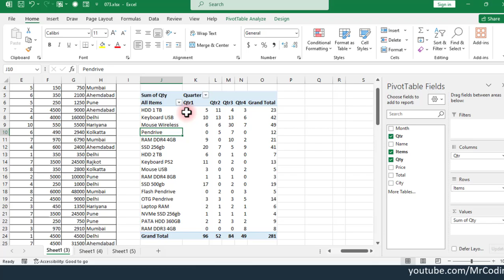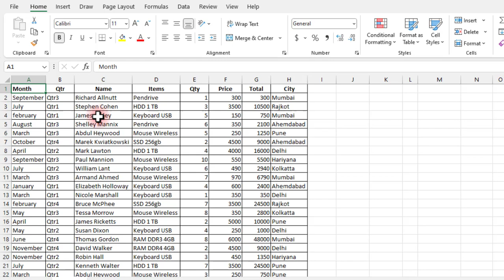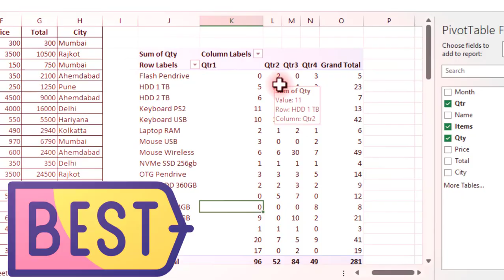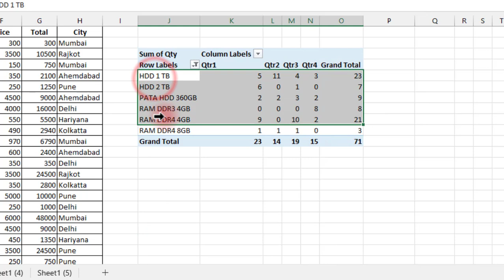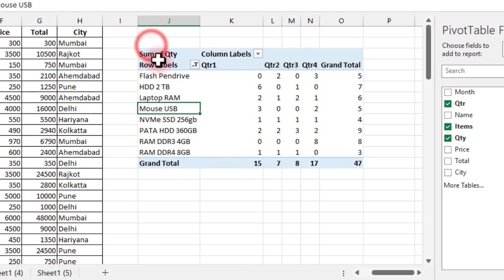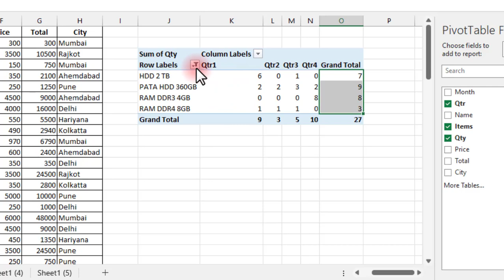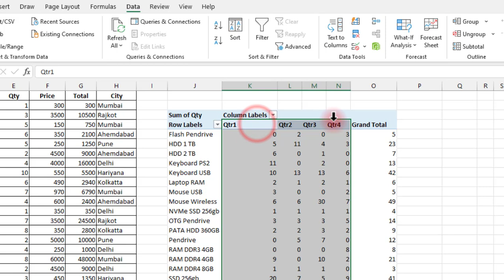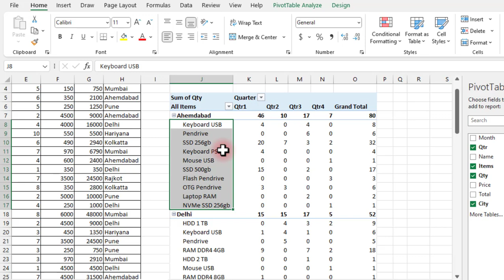MS-EXCEL-73-Multiple Filter in Pivot Table | Multiple Columns Filter in Pivot Table | Hindi Tutorial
MS Excel Video Tutorial Part 73
PivotTable मे एक से ज्यादा फिलटर कैसे लगाए | PivotTable मे सभी column पे फ़िल्टर लगाए

Learn the Advance Filter trick of Pivot Tables. 🔄📊
One can find answers to the following questions.
How to Apply Multiple Filters in a PivotTable?
How to Apply Lable Filter and Value Filter at time in Pivot Table?
How to enable the filter option in all columns of the Pivot Table?
How to Apply filter on all columns of Pivot Table?

⌚ Timestamps | Time-Line | Chapters
00:00 - What We Learn?
00:56 - Apply Multiple Filter in PivotTable
05:08 - Filter on Multiple Column of Pivot Table

MS Excel Part 073 - Visit to download Sample content with Exercise
प्रेक्टिस करने के लिए एक्सरसाईझ - डाउनलोड करे